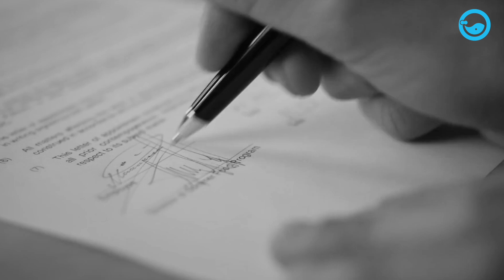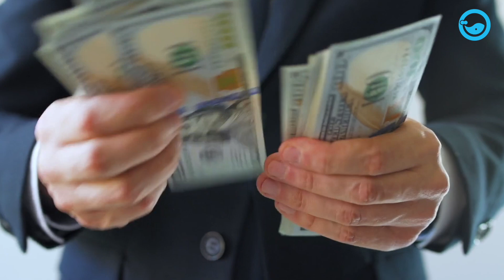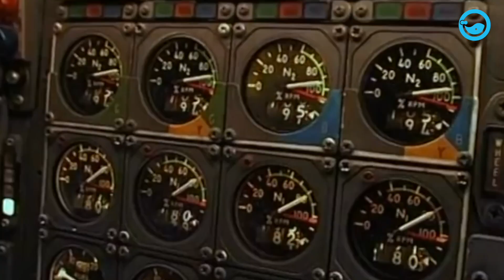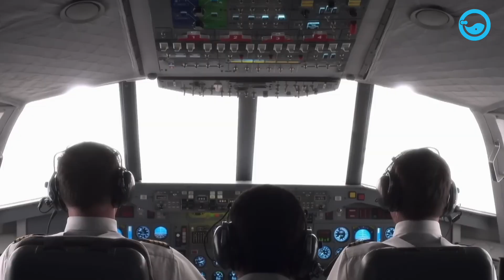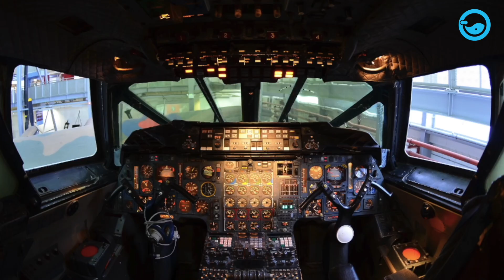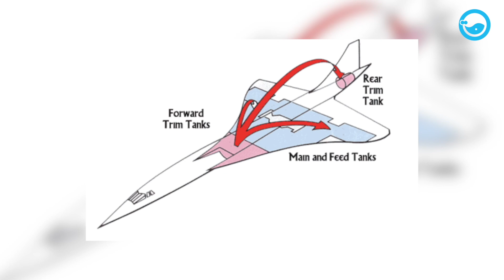Why Did All Supersonic Jet Airliners Disappear? What Actually Happened?